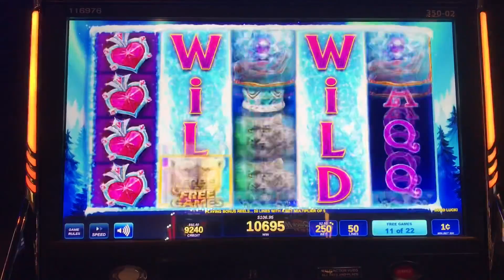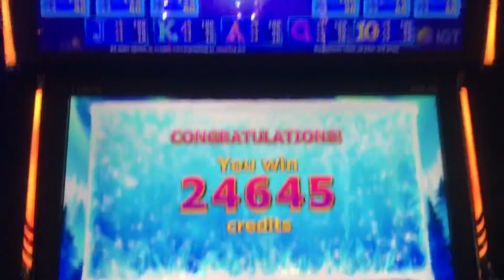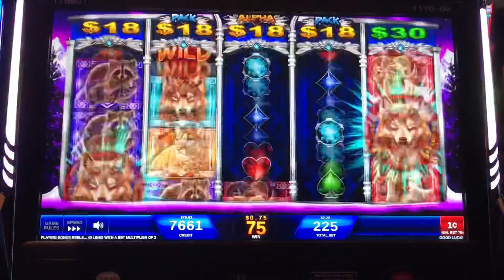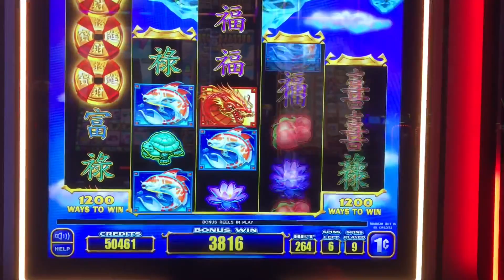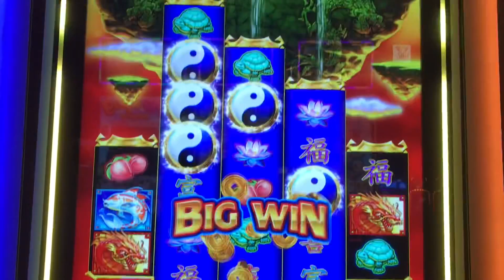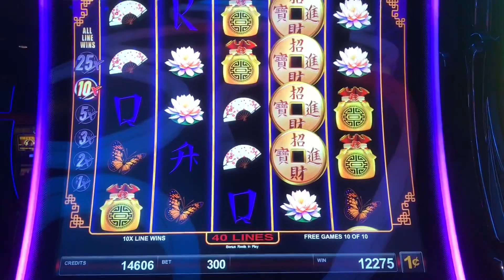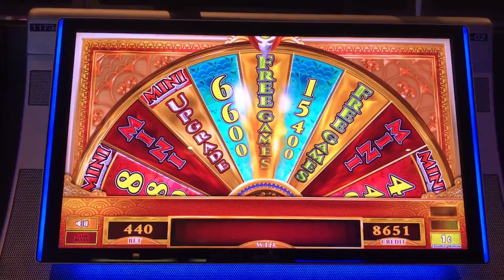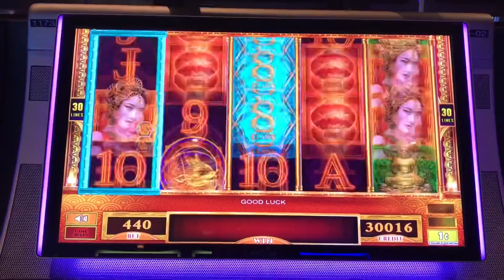⭐️ICY WILDS FINALLY BONUS⭐️SUPER BIG WIN | NEW SLOT DRAGON SURGE | WOLF RIDGE | 8 CLAWS SLOT MACHINE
Slot Machine Bonus Games
1. Icy Wilds
2. Wolf Ridge
3. Dragon Surge
4. Blazing X
5. 8 Claws

Mostly Mystic Lake and Treasure Island, occasionally Grand Casino (MINNESOTA)